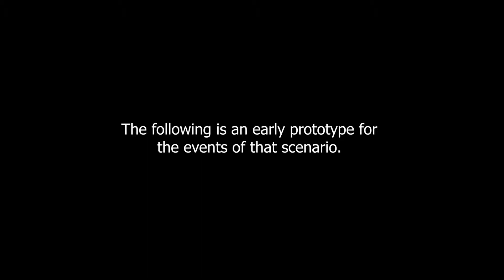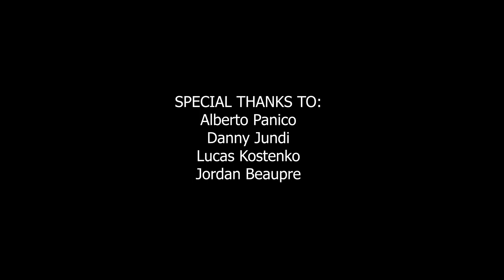Halo Level Design personal project